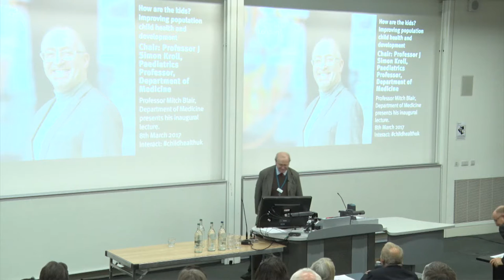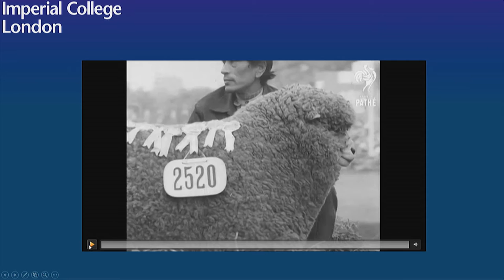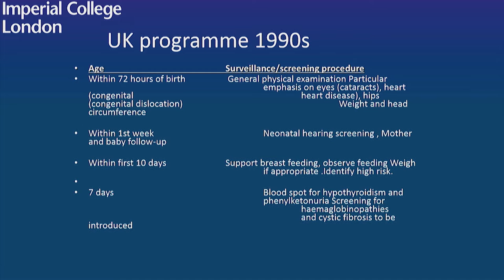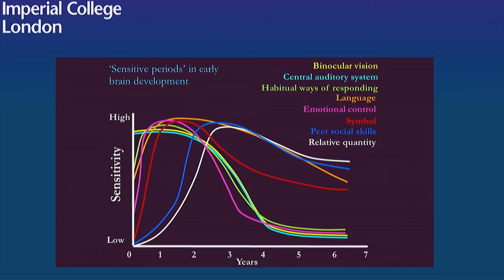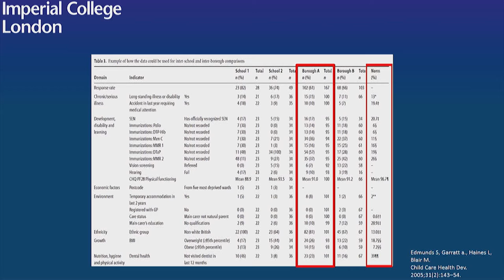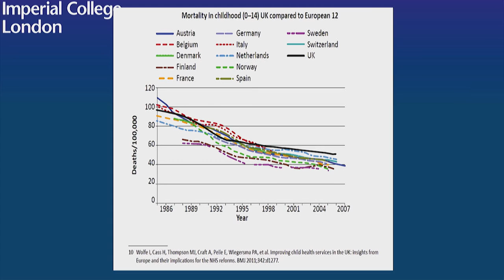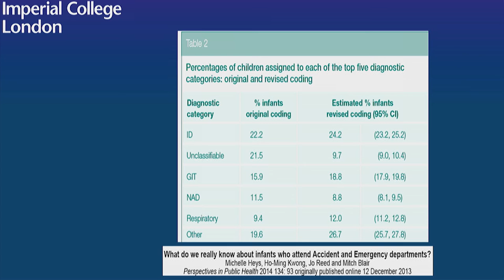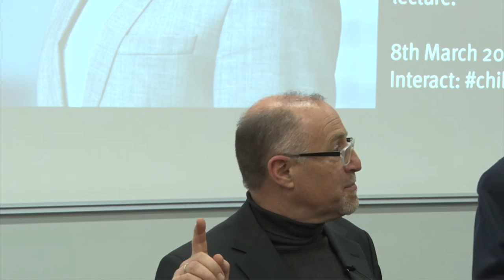How are the kids?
Professor Mitch Blair delivers his Inaugural lecture